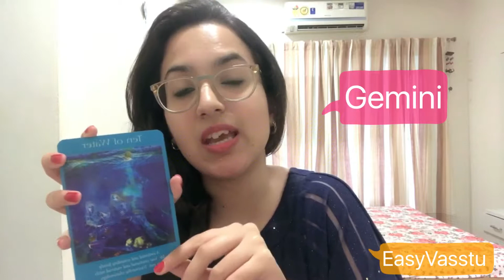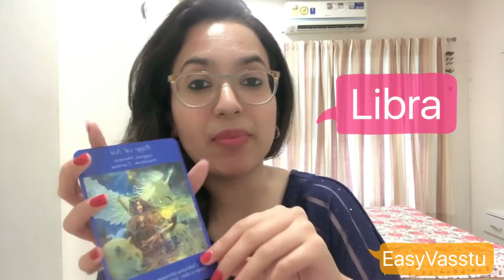Weekly Tarot Reading for GEMINI,LIBRA,AQUARIUS (Air signs)